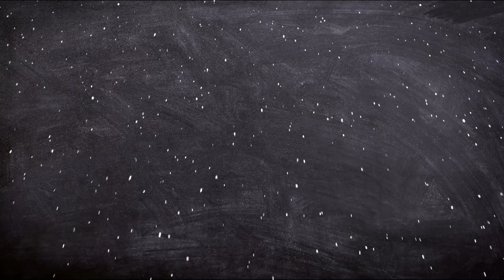DESTINY - LUGARES FICTICIOS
En el vídeo de hoy de Biografías de ficción, DESTINY - LUGARES FICTICIOS